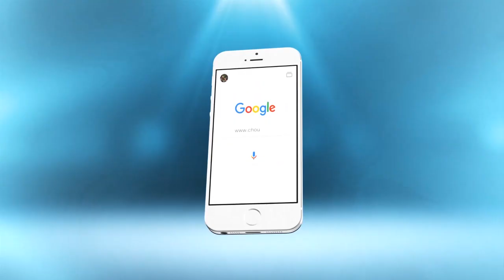الفزازي لشوف تيفي :أنا مكنآمنش بالسلفية